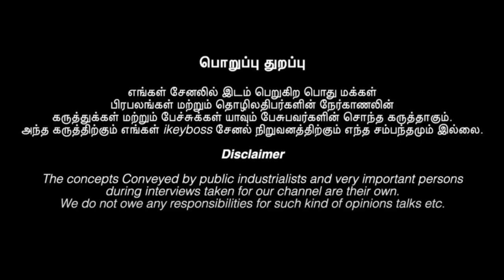August Month Rasi Palan 2021 | Mesham Rasi | ஆகஸ்ட் மாத மேஷ ராசி பலன் | iKey Spiritual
To know the monthly rasi palan for Other

மேஷம், ரிஷபம், மிதுனம், கடகம், சிம்மம், கன்னி, துலாம், விருச்சிகம், தனுசு, மகரம், கும்பம், மீனம், Astrology tamil, astrology today, rasi palan tamil